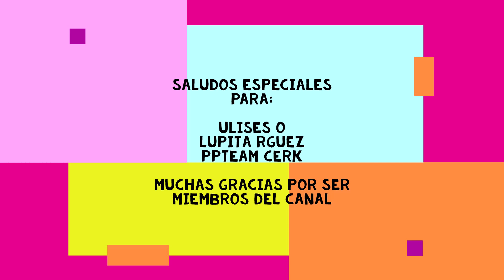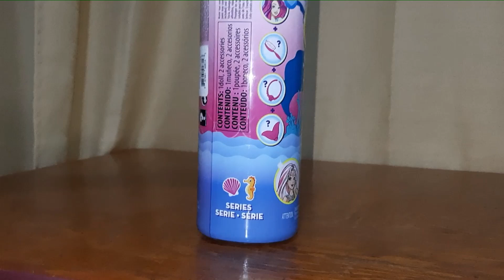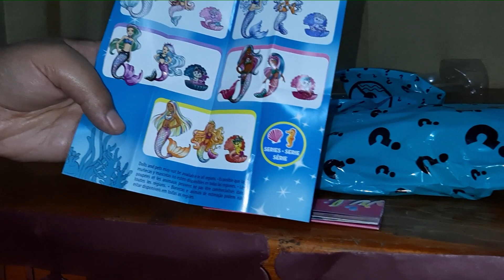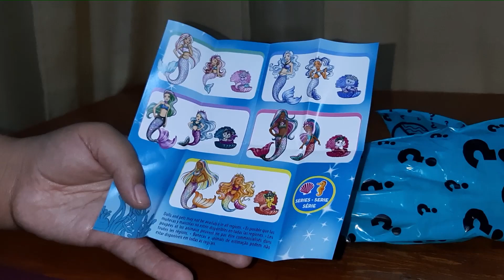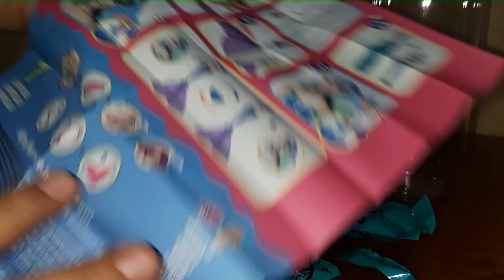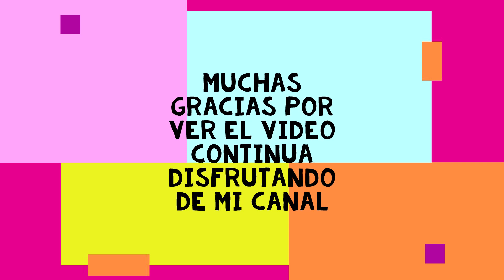RESEÑA BARBIE COLOR REVEAL SERIE SIRENAS || CÓDIGOS para Mexico y Chile disponibles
Holis!! Aqui están los códigos de cada muñeca, los pueden encontrar en la tapa del tubo de tu muñeca color reveal 💙

💙🧜🏻‍♀️Códigos para México :
Sirena cabello verde (de este video) 2170I
Sirena AA cabello lila 1950I
Sirena cabello blanco 2150I